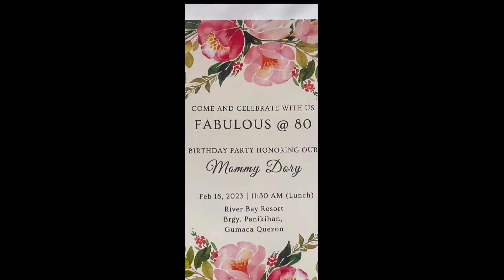Part 2|| Surprised 80th Birthday For Our Queen Tita Dory||Bea's Life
Surprised 80th Birthday for Our Queen Tita Dory in Gumaca Quezon

♥️ Instagram : Nina Delos Santos Prado